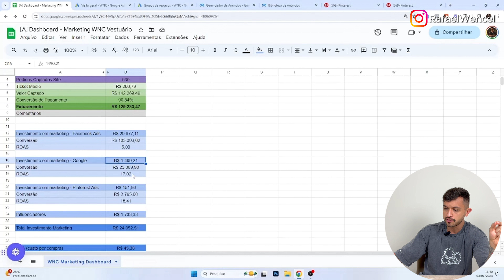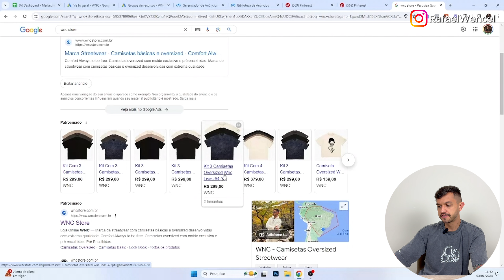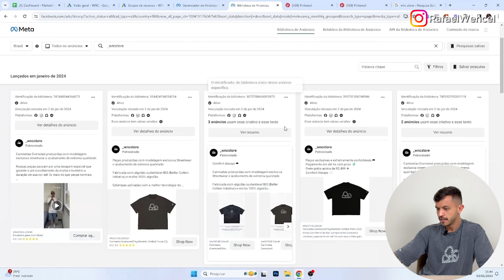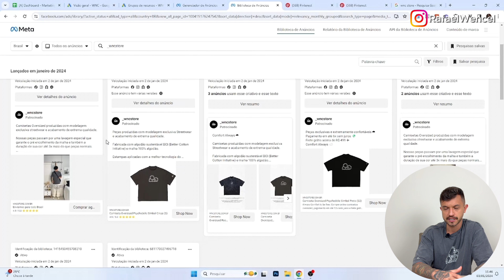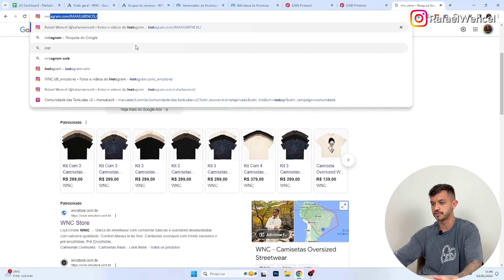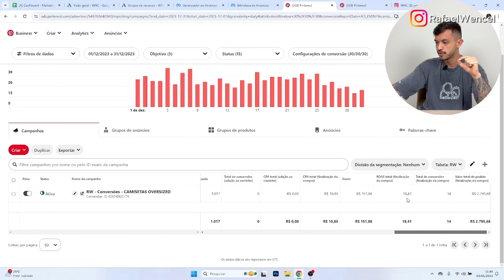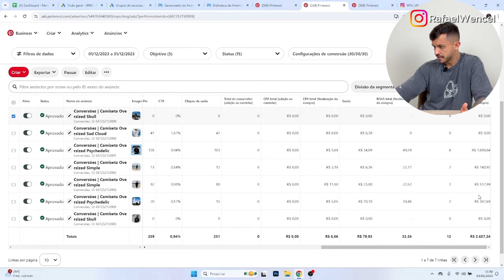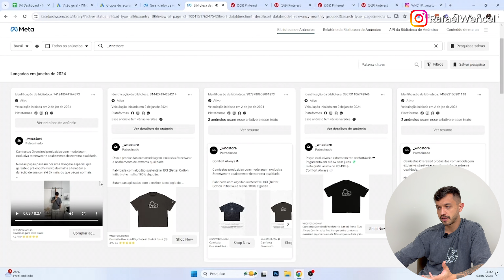CAMPANHAS DE ANÚNCIOS DA MINHA MARCA DE ROUPAS | PARTE 4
Nesse vídeo vou te mostrar na prática de maneira transparente toda a estratégia de tráfego pago que estou aplicando para vender todos os dias com a minha marca de roupas.

No Meta ads estamos rodando campanhas de conversão e catálogo de produtos, todas com otimização em COMPRA.

No Google Ads estamos com campanhas de palavra chave e também performance max.

Agora também temos Pinterest Ads.